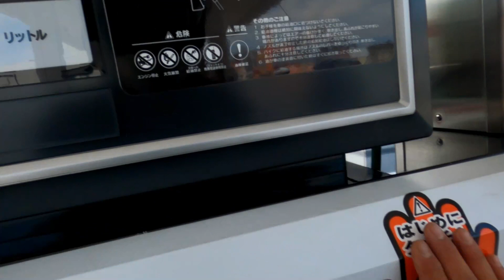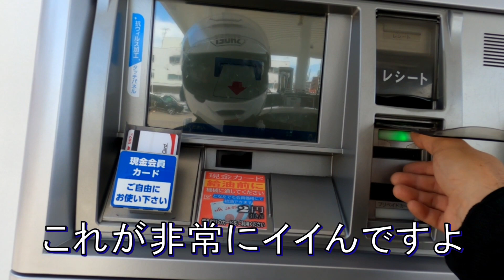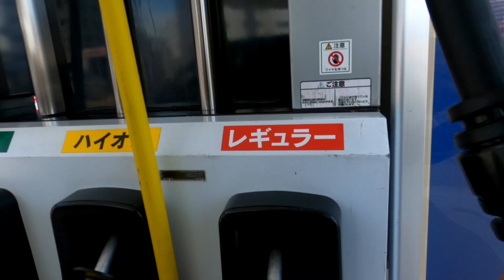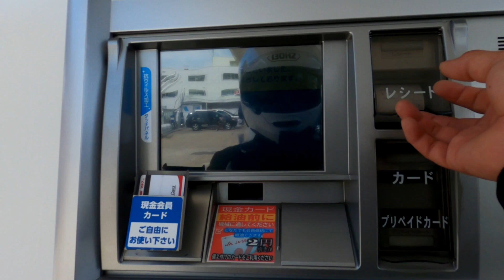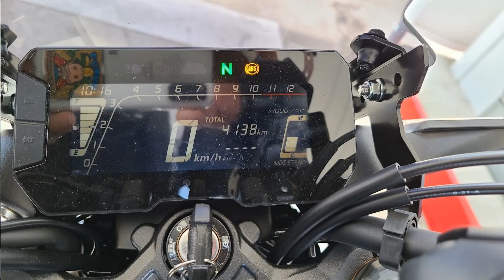バイクの給油動画【CB250R】と私の場合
HONDA　CB250Rの給油動画。オートバイを乗った事がない方は意外と知らないという事を友人から聞きました。そして動画を作成。バイク乗りの方はいつもなさっている作業ですけれども💦
なお、我流です。